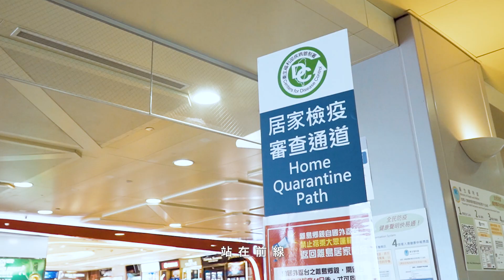【防疫台灣】台灣交通 防疫英雄：每個Zero，背後都是無數個 Hero!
每個 Zero，背後都是無數位 Hero！

沒有一天鬆懈，台灣已經足足守了100天！今年1月20 日中央疫情指揮中心開設以來，從邊境到境內、國門到家門、前線到後勤、政府到民間團體及每一位國人；因為有你/妳，台灣才能安全。

佳龍要特別感謝運輸、觀光及郵政的每一位夥伴，包含站在防疫第一線的航空公司同仁、桃機公司夥伴、防疫車隊運將、公路客運業者、郵政綠衣天使、中華電信服務團隊、高鐵台鐵夥伴、防疫旅館團隊，還有一直擔任交通部與CDC聯繫窗口的交通部航政司葉協隆司長及同仁；這段時間因為有您們，在幕前幕後防堵肺炎，守住人員移動的每個關卡。

團結，是台灣防疫成功的關鍵！疫情環伺，這條路看起來還有一段路要走，我們不會停下腳步，會繼續以堅定、穩健的步伐向前行，一起守護台灣，做世界的榜樣、做最勇敢的防疫英雄。